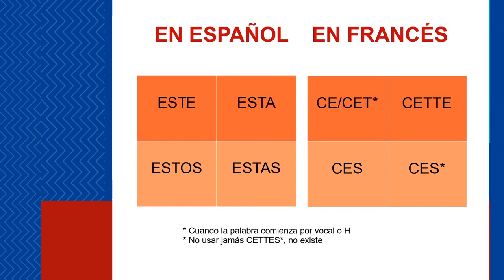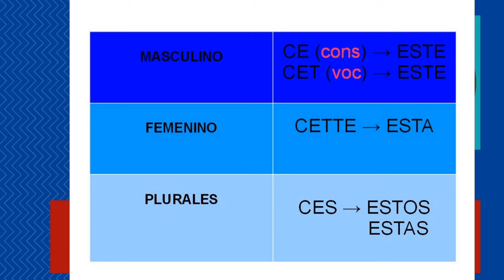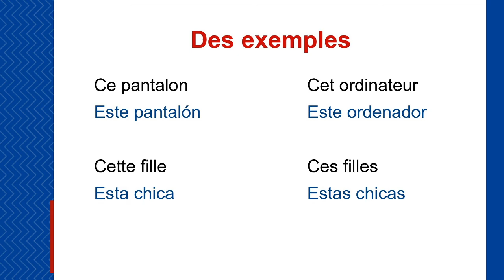LECCIÓN 27 - LES DÉTERMINANTS DÉMONSTRATIFS - LOS DETERMINANTES DEMOSTRATIVOS EN FRANCÉS